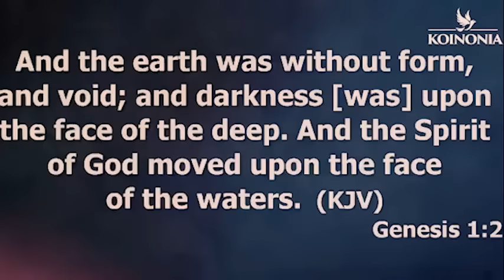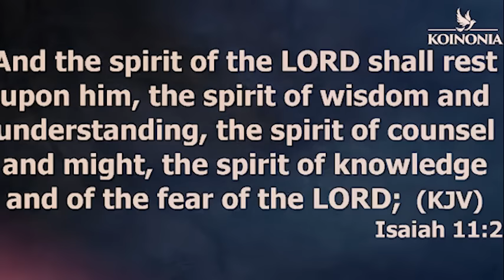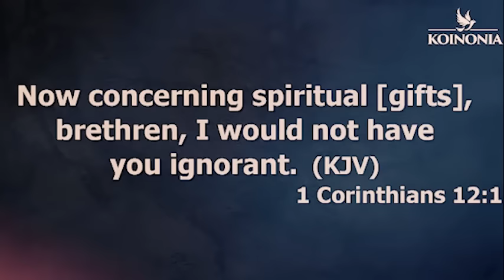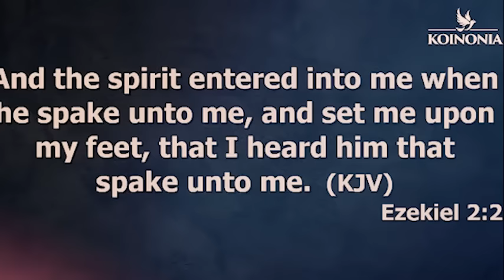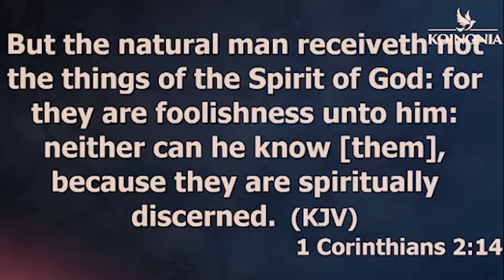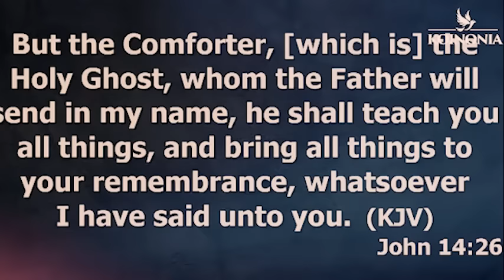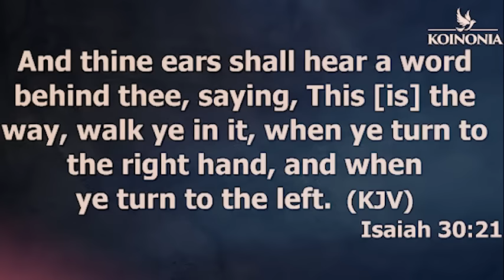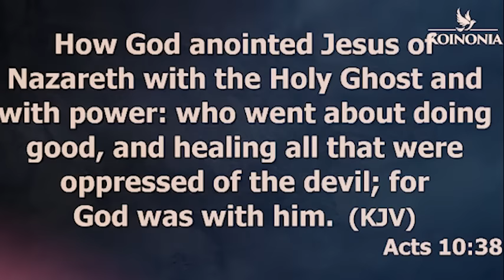CHOOSE THE VOICE OF THE SPIRIT OVER YOUR THOUGHTS - APOSTLE JOSHUA SELMAN